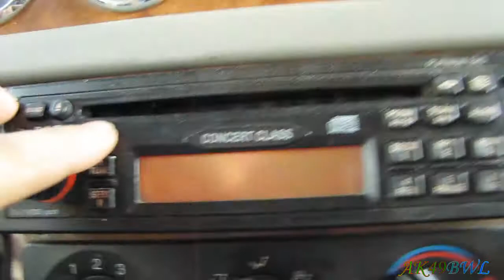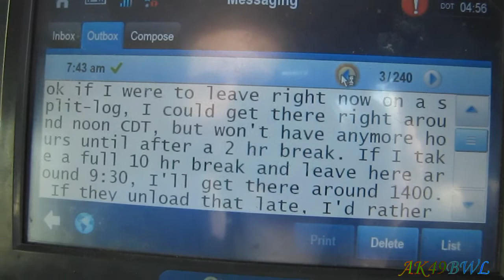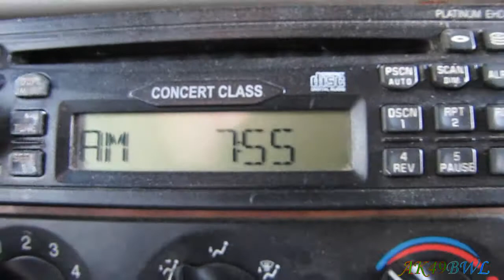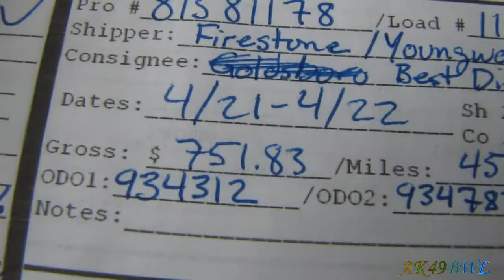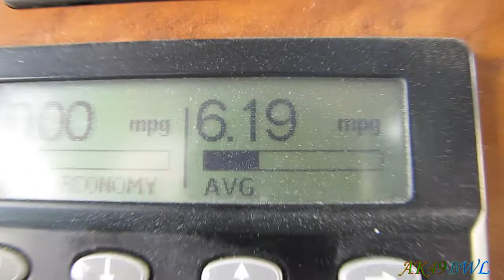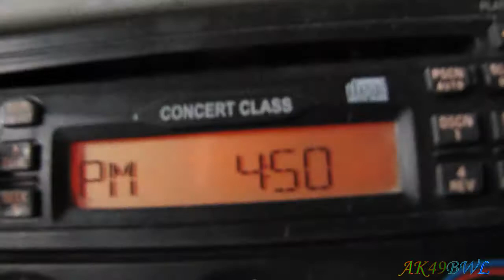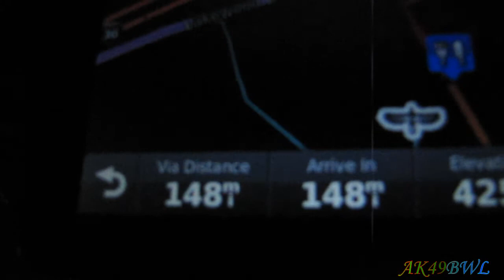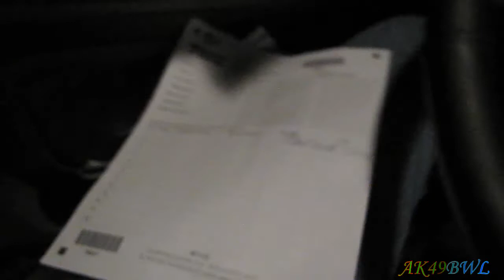240FPS Lightning - DD40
04/24/2014
GoPro ftw. I love being able to shoot high speed with sound and good video quality! Now if it was just a little more "pro", with a good zoom lens, I'd truly be happy lol. And before I got flooded out, yet another unload-reload at a same location. This is getting good :D

Cameras used in the making of this video: Canon PowerShot SX20-IS, Canon PowerShot SX230-HS, GoPro Hero 3+ Black Edition

Also apparently there is a place in Austria where all of the roads are Fucking. Google Map this ish, I ain't making it up!